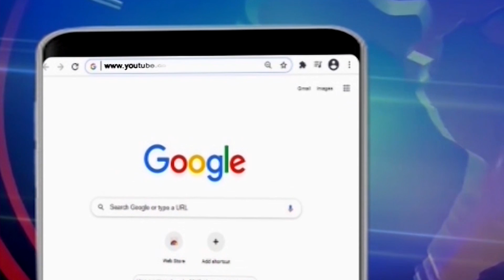‘आप‘ ने की एमसीडी की ज़मीन पर अवैध निर्माण की शिकायत